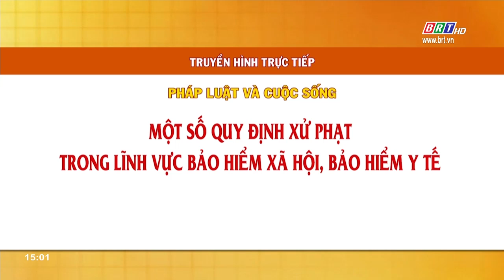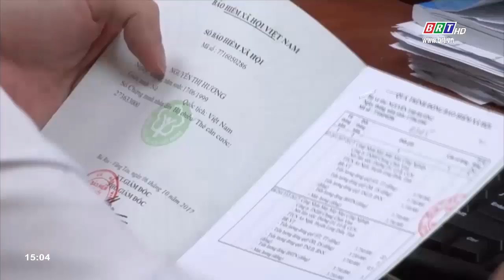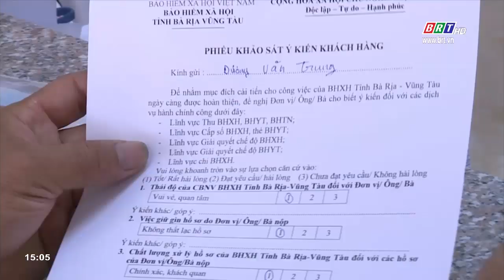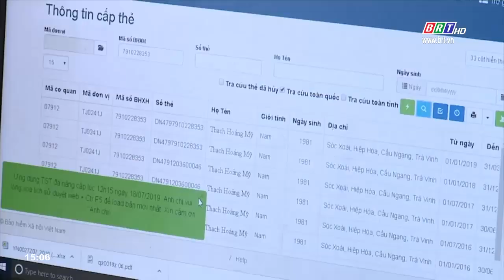Một số quy định xử phạt trong lĩnh vực bảo hiểm xã hội, bảo hiểm y tế